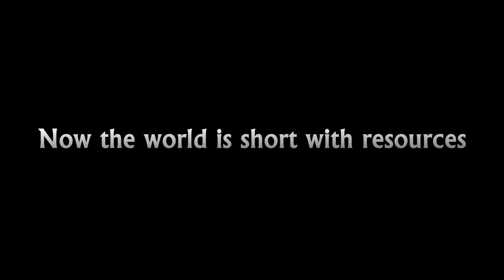《坦克大戰3D》宣傳影片 - 遊戲基地